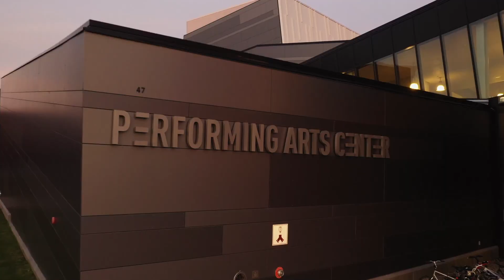Mikaela Davis '14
SUNY Potsdam alumna Mikaela Davis ’14 came back to campus in the Spring of 2019 for an amazing live performance with her band, Southern Star! Now touring the world as a successful rock musician, she took the time to reflect back on her time at Crane! 🎼🎤